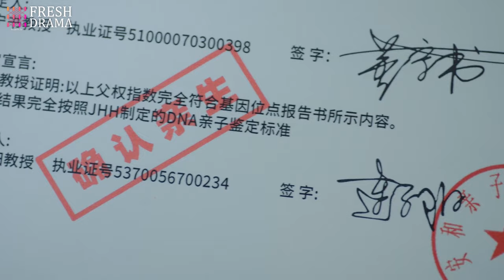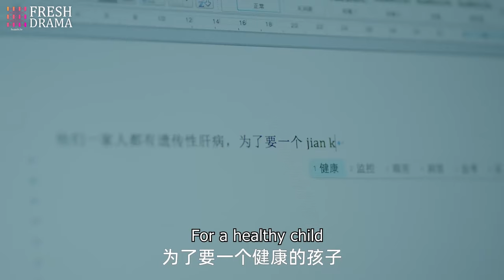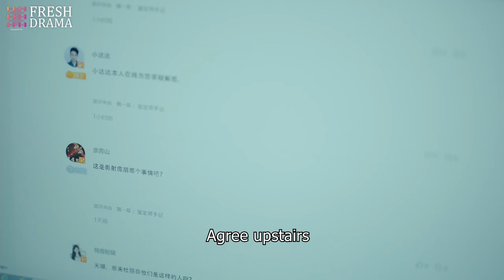【Multi-sub】EP04 Till The End | A Wealthy Heir Fell in Love with a Paternity Tester❤️‍🔥 | HiDrama